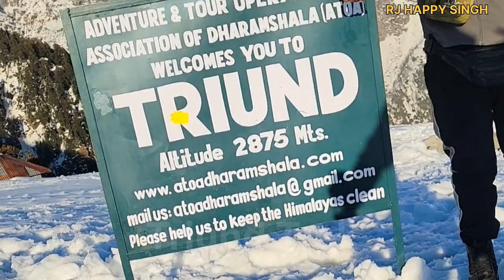Triund Trek Winter Season || Full Vlog Details || ਤ੍ਰਿਊਂਡ ਟਰੈਕ ਬਰਫੀਲੇ ਮੌਸਮ ਦਾ ਨਜ਼ਾਰਾ